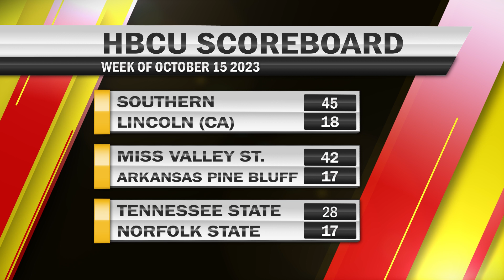10 17 23 HBCU Sports Nation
All the news from the world of hbcufootball featuring CIAA MEAC SIAC SWAC knowledge.